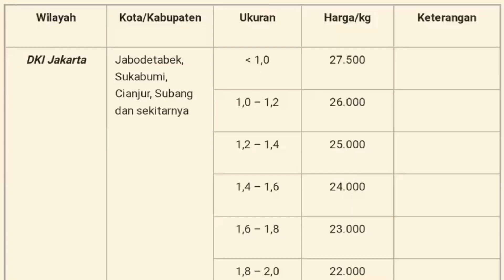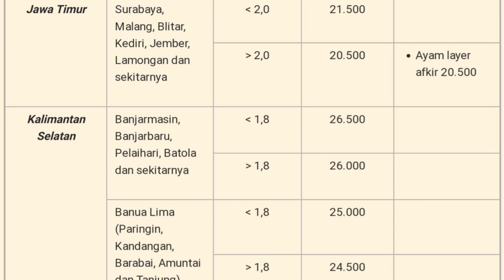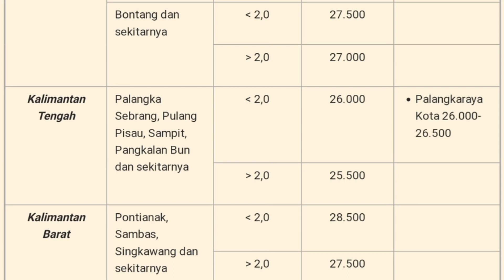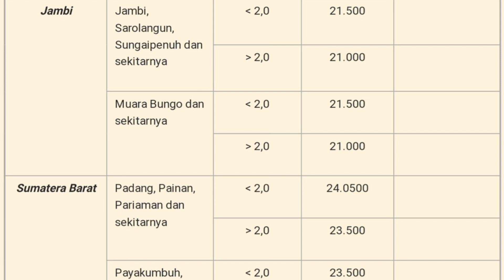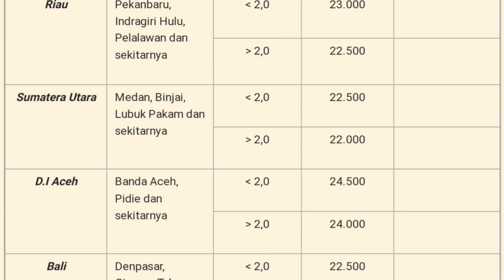Harga Ayam Broiler Hari Ini Kamis 22 Desember 2022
Daftar Harga ayam broiler hari ini Kamis 22 Desember, pada konten ini saya menampilkan daftar harga ayam broiler hari ini seindonesia, harga ayam potong ini hanya sebagai referensi bagi peternak ayam pedaging atau pemelihara ayam, harga ayam broiler juga meliputi harga ayam broiler sebali dan harga ayam perbutir.

1. Kumpulan cara ternak ayam broiler
2. Kumpulan cara ternak ayam kampung